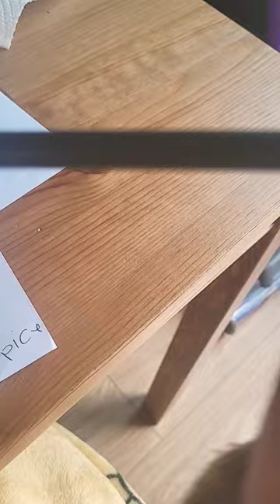I'm just Ken!